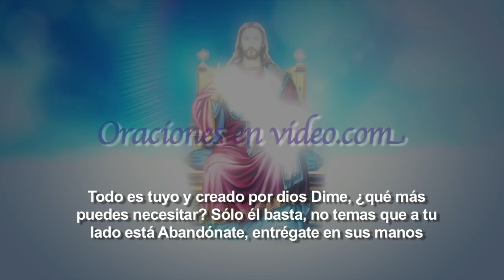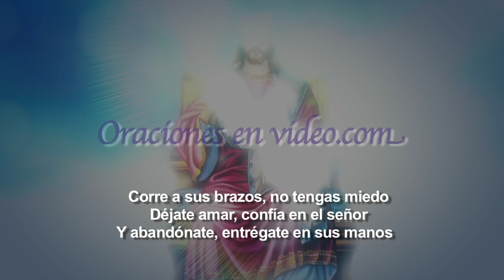Abandonate , Hermosa Oración reflexiva